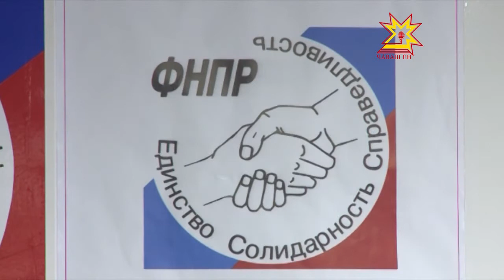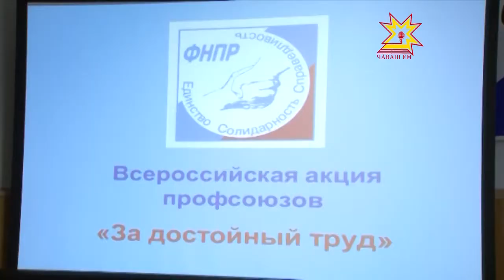7 октября - всемирный день действий за достойный труд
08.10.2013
В этом году профсоюзы России выступают с требованием соблюдения социальной справедливости, ликвидации безработицы и установления достойной заработной платы. В Чувашии несколько десятков активистов тоже поддержали Всероссийкую акцию. А сегодня профсоюзный актив республики встретился с председателем правительства Иваном Моториным.